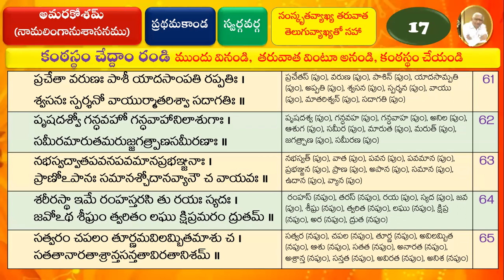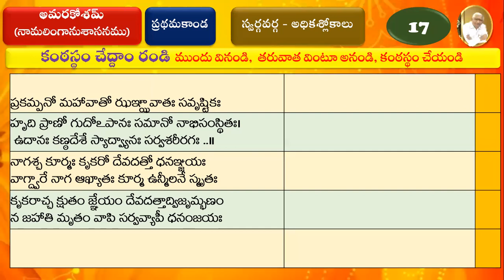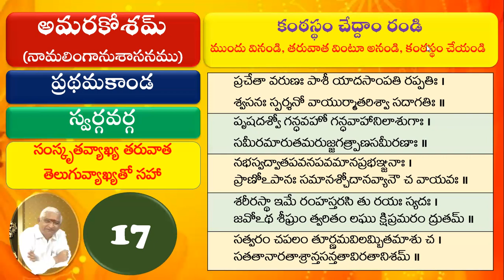017 Learn Amarakosam అమరకోశం నేర్చుకుందాం - ప్రథమసర్గ స్వర్గవర్గ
017 Learn Amarakosam అమరకోశం నేర్చుకుందాం -  ప్రథమసర్గ   స్వర్గవర్గ